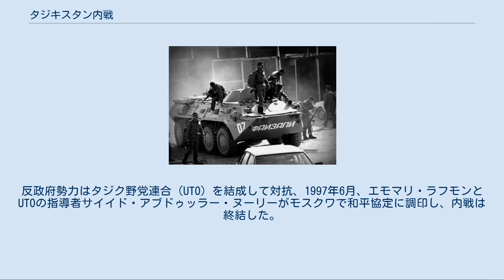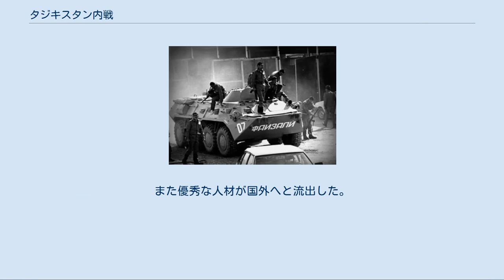タジキスタン内戦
タジキスタン内戦（タジキスタンないせん）は、1991年に独立を果たしたタジキスタンで、1992年から1997年にかけて発生した内戦である。
 1992年の5月、ゴルノ・バダフシャン自治州やガルム地方のイスラム勢力や民主勢力が、エモマリ・ラフモンらタジキスタン共産党の権力機構やクリャーブ地方やホジェンド(かつてのレニナバード)地方など共和国で優遇されてきた地域に対し、武装蜂起して始まった内戦である。
反政府勢力はタジク野党連合（UTO）を結成して対抗、1997年6月、エモマリ・ラフモンとUTOの指導者サイイド・アブドゥッラー・ヌーリーがモスクワで和平協定に調印し、内戦は終結した。
内戦での死者は5万～10万人と推計される。
 1992年春、前年に実施された大統領選挙の結果、誕生したラフモン・ナビエフ大統領への抗議行動を反政府勢力が街頭で展開し、緊張が高まる。
5月、政府側の警備兵と反政府勢力の間で戦闘が勃発した。
反政府勢力には民主化勢力のほか、ゴルノ・バダフシャン自治州のパミール人やガルム地方の民族集団、イスラム勢力が含まれていた。
一方、政府側にはソ連時代から新政府でも常に国内や政府内で優遇されてきたホジェンド地方の人々や、長く軍内で厚遇を独占してきたクリャーブ地方の人々が付いた。
数度の武力衝突の後、ホジェンド派は妥協し、野党勢力も交えた新しい連立が発足した。
しかし却って野党勢力は勢いを増し、9月にナビエフ大統領は辞任を余儀なくされた。
一方で首都のドゥシャンベでは市街戦が始まっていた。
 ロシアとウズベキスタンの軍事支援を受け、ホジェンド派とクリャーブ派からなる人民戦線は1992年末には反政府勢力を圧倒、連立政権は瓦解した。
 ホジェンド・クリャーブ派が多数を握るタジキスタン共和国最高会議は、エモマリ・ラフモンが指導者とする新政権を立ち上げた。
このことは政府内での権力がホジェンド派から軍を掌握するクリャーブ派へ移行したことを意味していた。
ラフモンはクリャーブ地方の出身であった。
 1993年には戦争は激しさを増した。
クリャーブの民兵組織はロシアなどの軍事援助を受け、タジキスタン・イスラム復興党(IRP)のイスラム勢力やゴルノ・バダフシャン自治州のパミール人やガルム人組織などを相手に戦局を常に優位に進めた。
さらにドゥシャンベの南部ではパミール人やガルム人に対する民族浄化も行われ、特にIRPの根拠地でありガルム人の多いクルガン・テッパでは虐殺が行われ数万人が犠牲となった。
生き残った者はアフガニスタンへ難民となった。
 アフガニスタン国内で反政府勢力は態勢を建て直し、イスラム協会(Jamiat-e Islami)の支援を受け、アフマド・シャー・マスードが反政府勢力を後援した。
 反政府勢力はタジク野党連合(UTO）を結成した。
 山岳国家であるタジキスタンでは中央政府の統制が及ばなくなり、1994年に国際連合タジキスタン監視団(UNMOT)が派遣された。
 内戦の当初の段階ではタジキスタンの南部が戦場となったが、1996年から反政府軍の標的はドゥシャンベに駐留しているロシア軍部隊に変わった。
アフガニスタン北部から出撃してきたイスラム過激派は、タジキスタン国内でもロシア軍を相手に戦いを続けた。
 1997年、国連主導の停戦協議が進行され、UTO側の捕虜交換、および政権に野党勢力を入れる、という再三の要求が最終的に受け入れられ合意が成立し1997年6月27日、モスクワのクレムリンでエモマリ・ラフモン(1994年にタジキスタン大統領に就任)、UTOのサイイド・アブドゥッラー・ヌーリー、ロシアのボリス・エリツィン大統領の間で和平協定が調印された。
ロシアのエフゲニー・プリマコフ外相はイラン、カザフスタン、トルクメニスタンの各外相とも和平協定を協議した。
 停戦までにタジキスタンは内戦で疲弊荒廃し、120万人が難民となった。
人々は国際的な援助団体からの支援で生き延びた。
この内戦では内外のジャーナリストも標的にされ、数十人のジャーナリストが殺されていた。
監視団に派遣されていた秋野豊筑波大学助教授をはじめ、外国人も標的となり犠牲になった。
また優秀な人材が国外へと流出した。